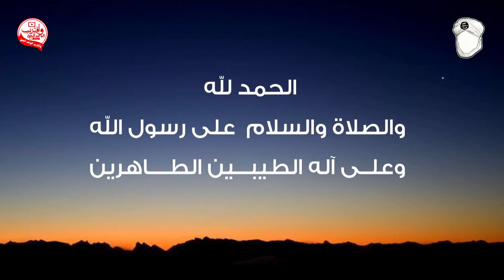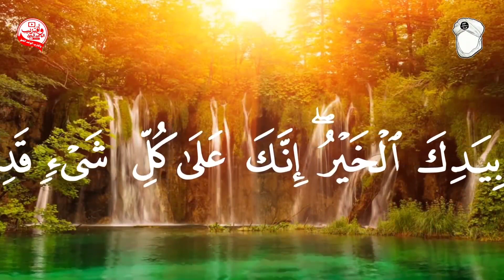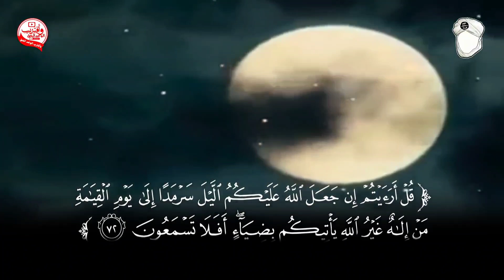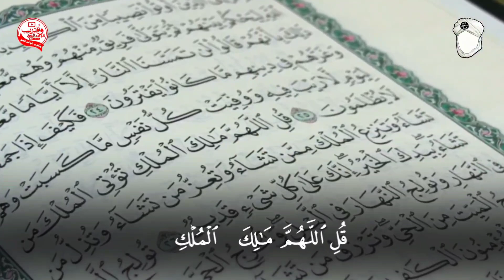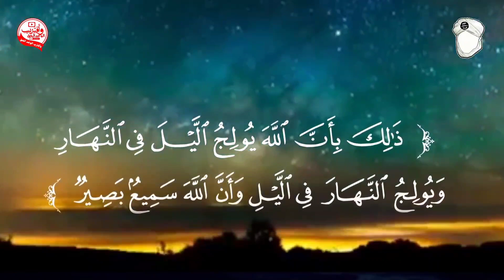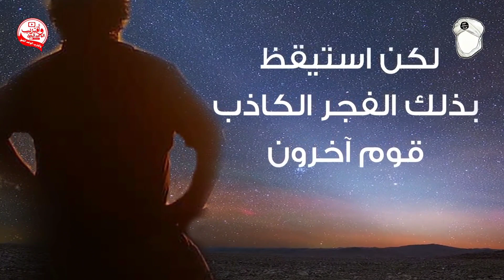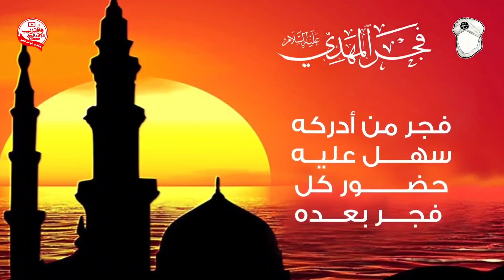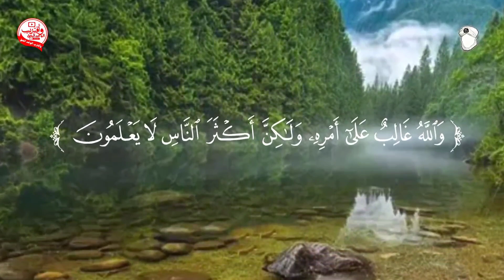أبشروا بالفجر القادم ( استعدوا للصلاة القادمة داخل بيت المقدس ) الشيخ المفتي أبو داوود الحسامي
هل النصر والتمكين قريب
فجر الإمام المهدي عليه السلام
الشيخ المفتي أبو داوود الحسامي